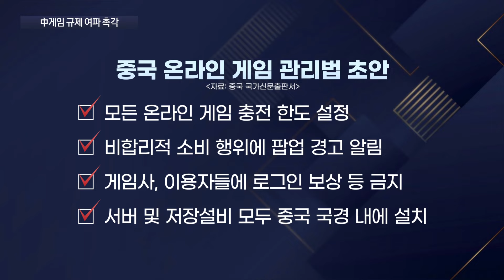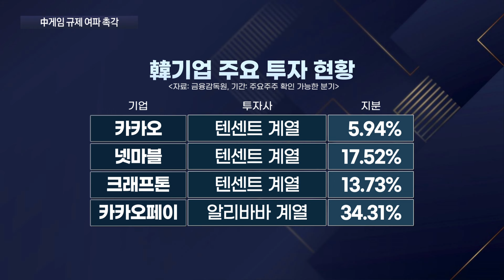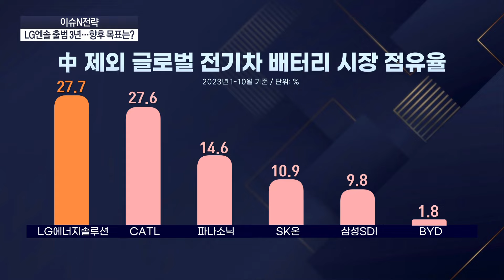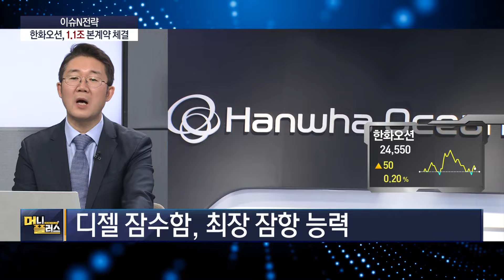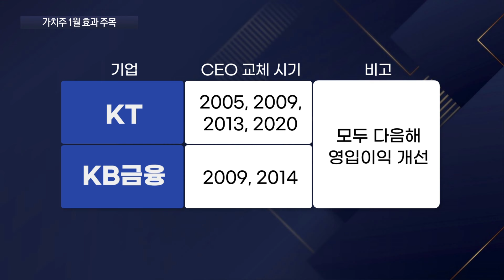美 IRA 세액 공제 수혜 속, 태양광주 다시 떠오를까ㅣ게임 규제 여파 촉각ㅣ한화오션, 1.1조 본계약 체결ㅣLG엔솔 출범 3년... 향후 목표는?ㅣ이슈N전략ㅣ머니플러스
■ 출연 :
김선형 L&S홀딩스 대표
조호진 타키온뉴스 대표
신재근 기자

00:00 오프닝
00:29 다시 떠오르는 태양광주
04:05 中 게임 규제 여파 촉각
08:04 LG엔솔 출범 3년... 향후 목표는?
11:08 한화오션, 1.1조 본계약 체결
14:38 가치주 1월 효과 주목
18:41 상승세 멈춘 카카오... 전망은?